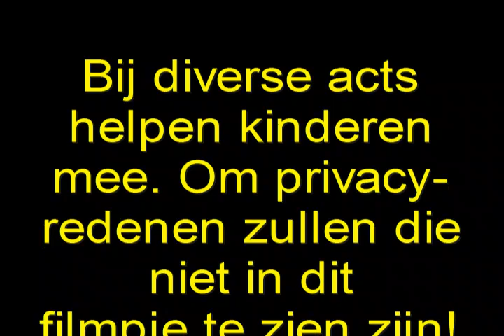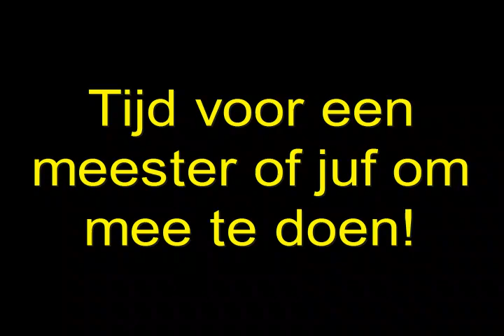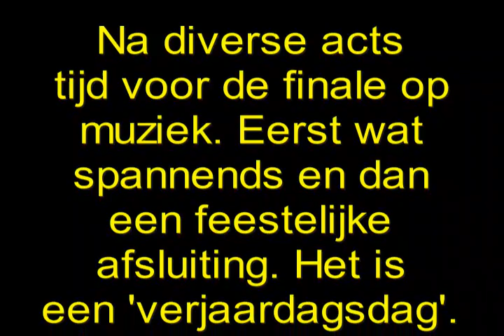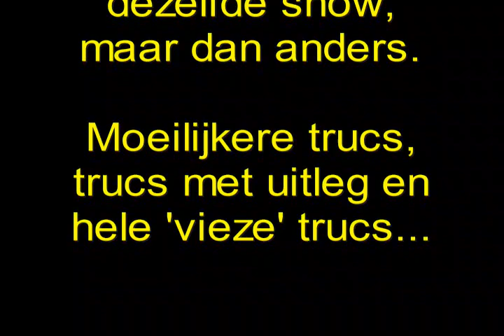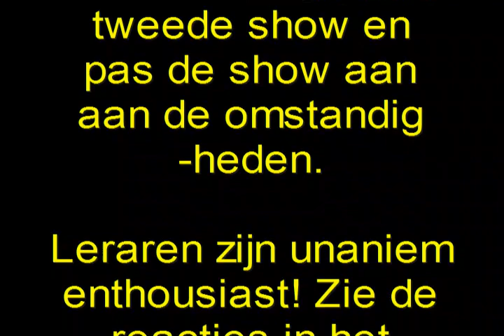Goochelaar Jan Basisschoolshow kinderentertainment, oude opname!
Goochelaar Jan heeft een compilatie van zijn kindershow voor basisscholen gemaakt met aandacht voor de belangrijkste details. Er wordt gebruik gemaakt van een professionele geluidsinstallatie, brandwerend achterdoek en optioneel een lichtinstallatie.
Tijdens de show worden diverse kinderen en docenten gevraagd mee te doen. Ook zijn diverse goochelacts op mooie muziek.